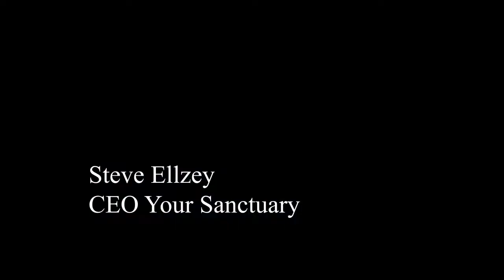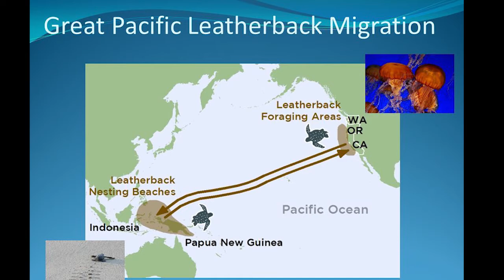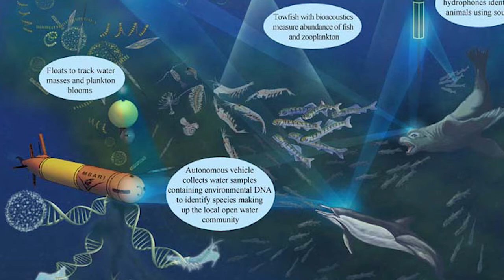Your Sanctuary TV: Superintendents Overview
Monterey Bay National marine Sanctuary Superintendent Paul Michel (Host of Your Sanctuary TV), discusses some of the latest research studies, Citizen Science projects, environmental  challenges, and exciting developments in the largest National Marine Sanctuary in the Continental United States.